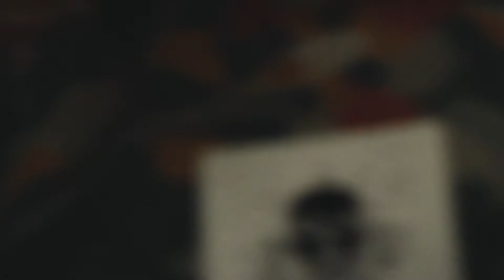Secret Forte - Nonsense (Official Video)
Official Music Video For Nonsense By Secret Forte
From The We Say Go EP - Streaming Everywhere

Directed & Produced By: Secret Forte (Eric Grundy, Elyssa Snow, Juan Rincones)

Shot By: Dalton Meyaard

Make Up: Candace Lefke

Creative Process: Secret Forte, Spencer Allen, Dalton Meyaard

Ghost: Beniah Dickson

Lyrics:

I'll hold my breath
to let you in
but I've had enough
won't you take
your claws out of me

cause nonsense
is all that we have left
all that we have left of us
wouldn't it be nice
to know you're mine
after every single time we tried
even with you out
you're still a part of me